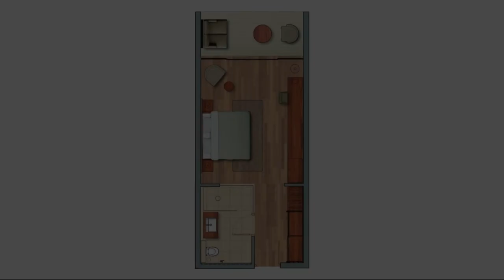Le Grand Galle By Asia Leisure, Galle, Sri Lanka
About Property:
You're eligible for a Genius discount at Le Grand Galle By Asia Leisure! To save at this property, all you have to do is sign in.
Set in Galle, 300 m from Galle International Cricket Stadium, Le Grand Galle By Asia Leisure has a number of amenities including an outdoor swimming pool, a fitness centre, a garden and free WiFi. The property is situated 600 m from Dutch Church Galle, a 9-minute walk from Galle Fort and 1.1 km from Galle Light house. The property is 600 m from Galle Fort Nati...
Property Type: Hotel
Address: No.30, Park Road, Kaluwalla, , 80000 Galle, Sri Lanka
Searching For
1. Le Grand Galle By Asia Leisure - Galle - Sri Lanka
2. Le Grand Galle By Asia Leisure - Galle - Sri Lanka Address
3. Le Grand Galle By Asia Leisure - Galle - Sri Lanka Rooms
4. Le Grand Galle By Asia Leisure - Galle - Sri Lanka Amenities
5. Le Grand Galle By Asia Leisure - Galle - Sri Lanka Offers and Deals
Audio Credit:
Track Title: Subway Dreams
Artist: Dan Henig